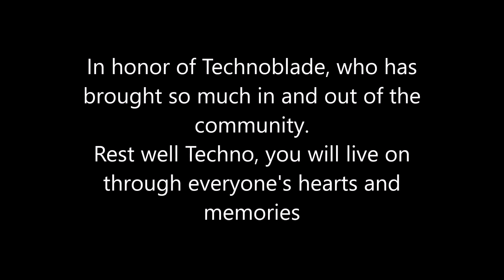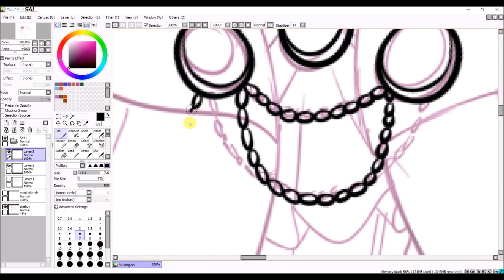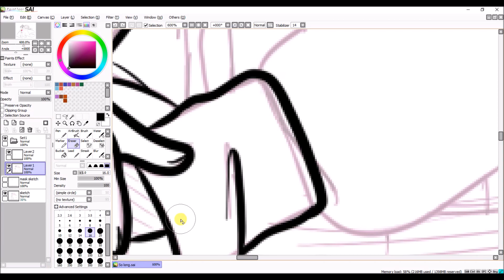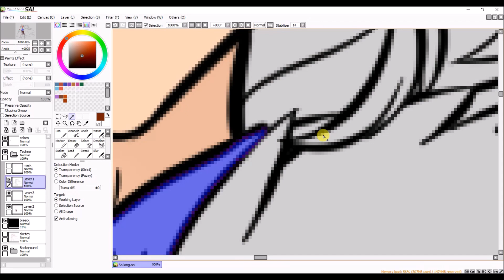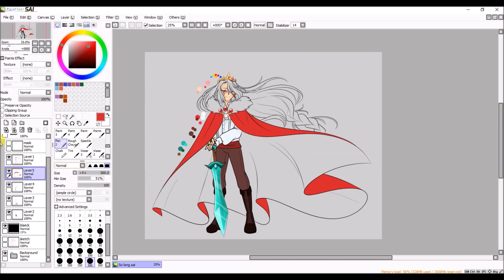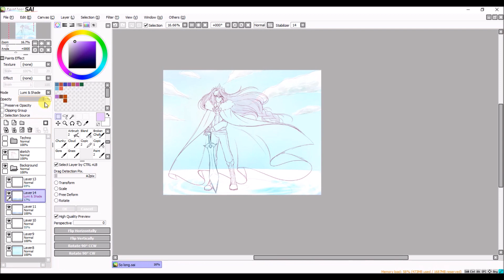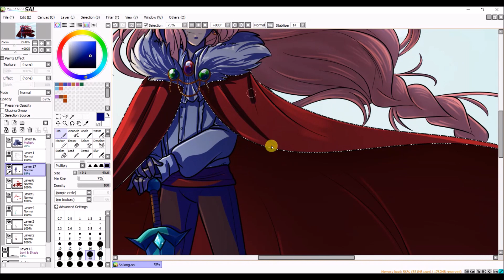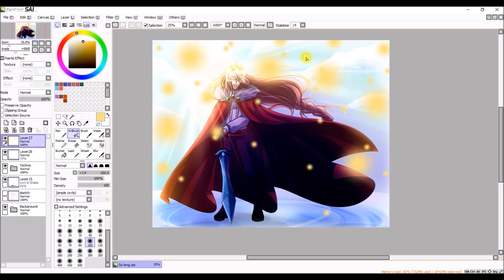#86 SPEEDPAINT - "So long nerds" (In honor of Technoblade)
I’ve never been part of the fandom, mostly because somehow minecraft never managed to get my attention even though I know it’s a great game, but I still knew of him through what my friends would send me, such as animatics of the DSMP, and a fansong that I managed to find on my own. I know he was a beloved, genuine great person and helped a lot of people through his content. I was shocked when I learned of his death, and even though I barely knew of him, I found myself grieving for him as well and shed tears of my own. He meant so much to my friends, to so many people. My condolences to his family, I cannot even imagine the pain they are going through right now and I hope the best for them. In honor of Technoblade, to thank him for all the joy he brought to my friends  and to so many of you, this is my tribute to him. He will never truly die, as he will live on through our memories. Rest in peace.
Thank you for everything you’ve brought to this world Alex.

Composer: Whitesand (Martynas Lau)
Year: 2017

(I got permission to use the music)